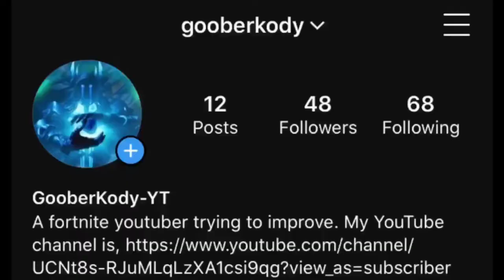Velvet🎺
Hope you all enjoyed!!! Next montage will be perfectly synced